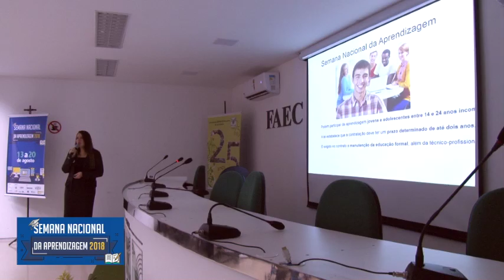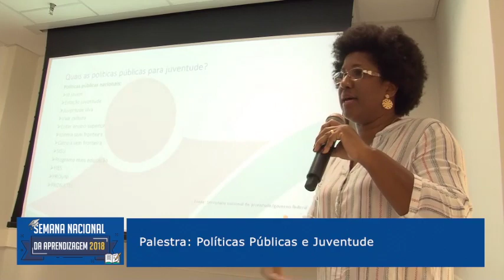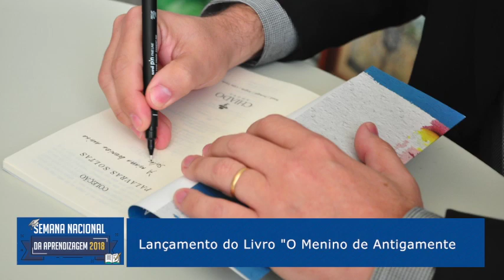Semana Nacional da Aprendizagem 2018 - Ceará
A gestão regional do Programa de Combate ao Trabalho Infantil e de Estímulo à Aprendizagem da Justiça do Trabalho do Ceará promoveu a 3ª Semana Nacional da Aprendizagem. As ações aconteceram na sede do TRT, no Fórum Autran Nunes e na sede regional do Senar, de 13 a 20 de agosto de 2018.